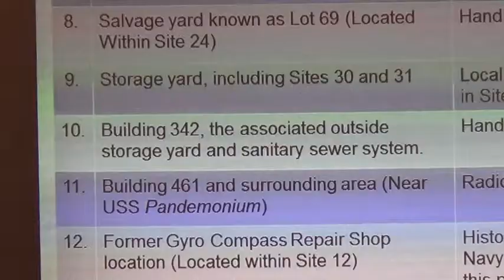33 - DAVE CLARK BLOCKS MAP OF TREASURE ISLAND HOT SPOTS – BLDG 461 & FAKE RADIATION SHIP - 6-25-14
33 - During his presentation of the Findings section of the HRA, Radiation cleanup lead, Dave Clark, waves his paper in front of the second U.S.S. Pandemonium radiation training vessel site and Building 461, while he proclaims this ship and school for radiation damage control will be impacted "just because of the training activities."  Clear as a bell, Dave!   [For best clarity, always click 360 on viewing gear]